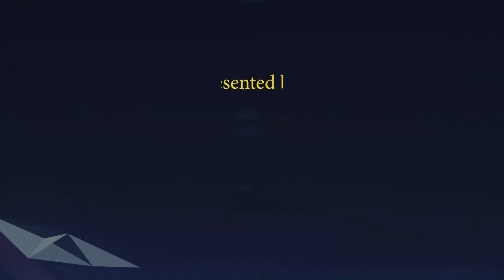Aaj ki Murli se... 15-01-2023 by BK Asha Didi from Om Shanti Retreat Centre, Delhi-NCR